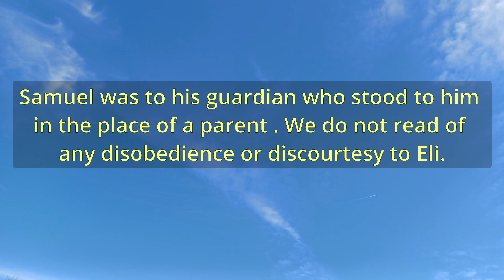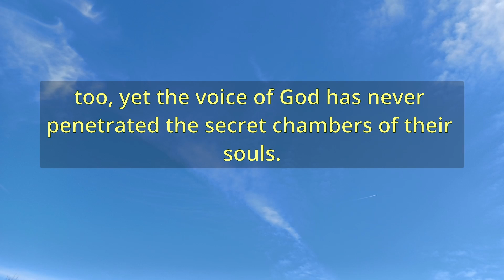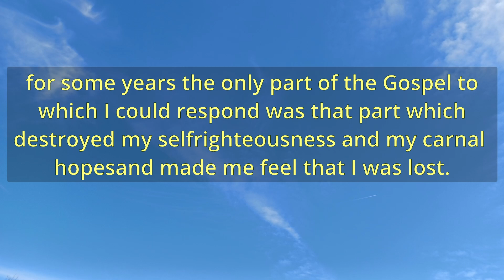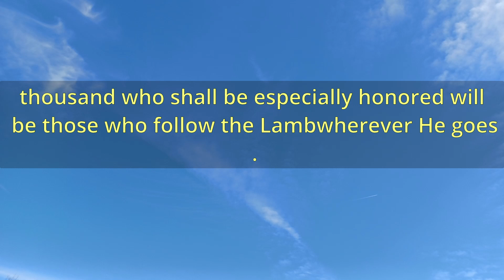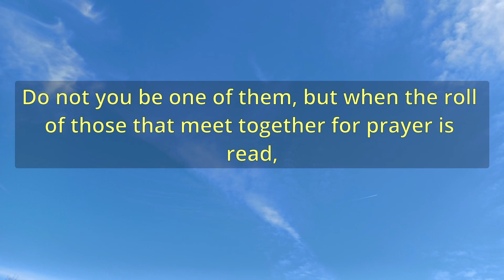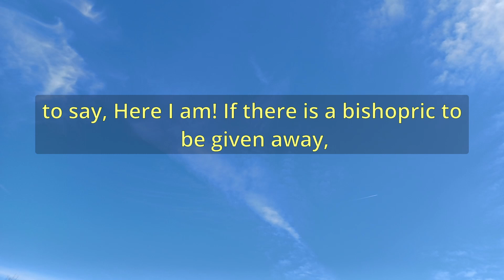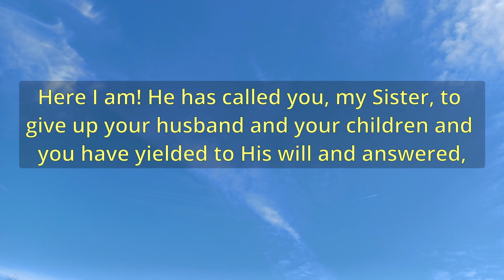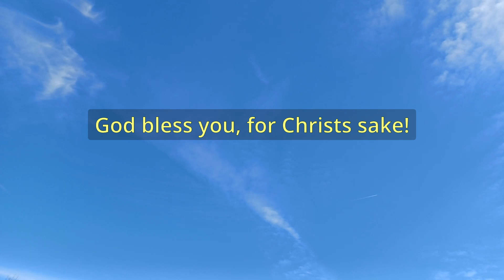"Here I Am!" (A13082) - Charles Spurgeon Sermons